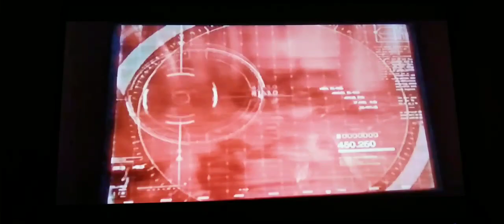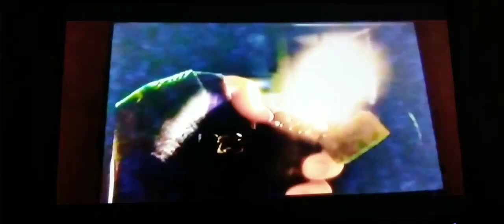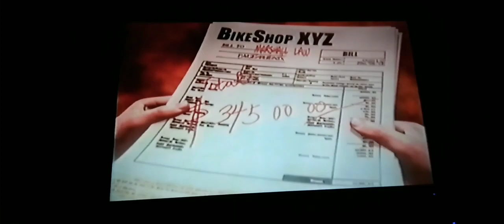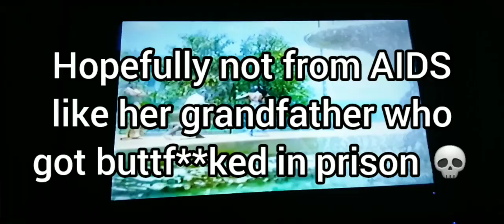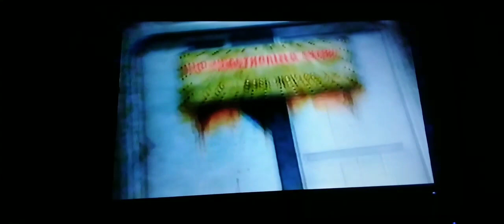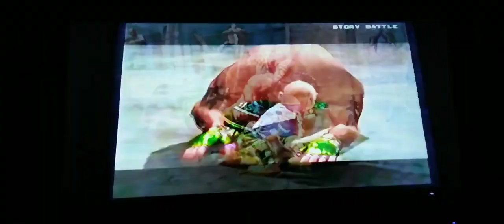Rewriting Tekken 5